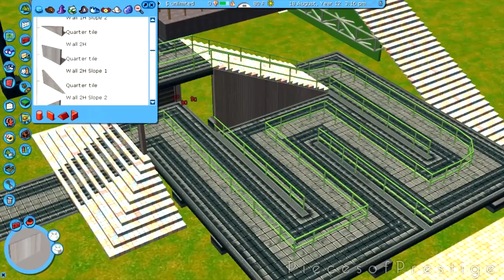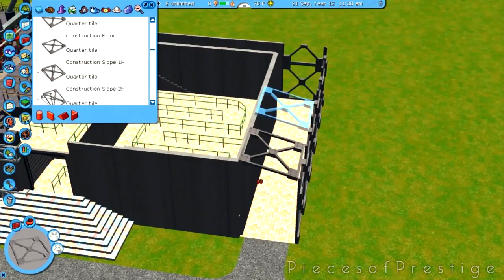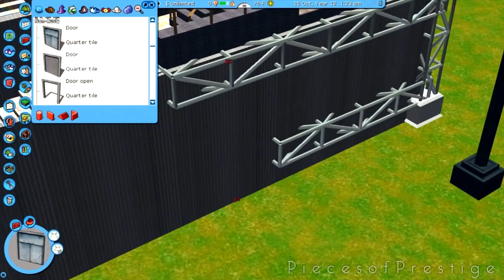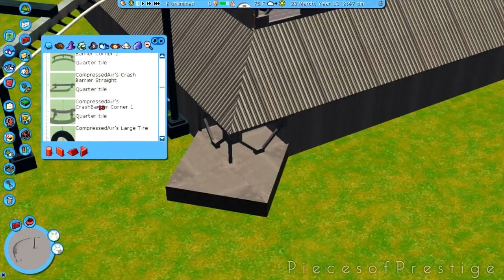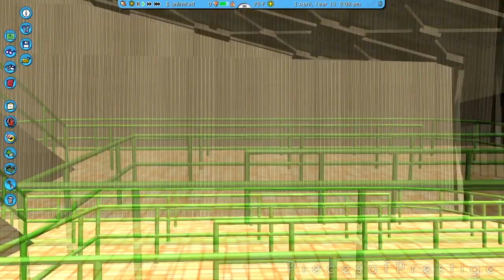RCT3 - Building Coaster Central - Episode 10 (The Joker's Station)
New Series!
In this series I'm building a Rollercoaster Theme Park, with fun and scary rides.